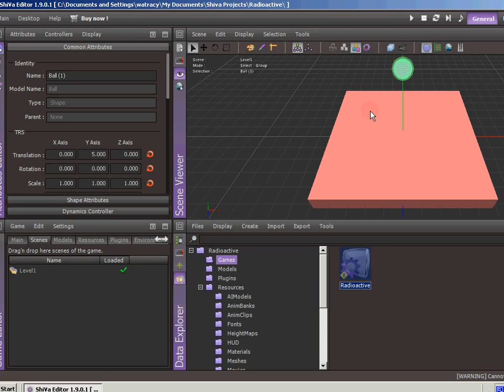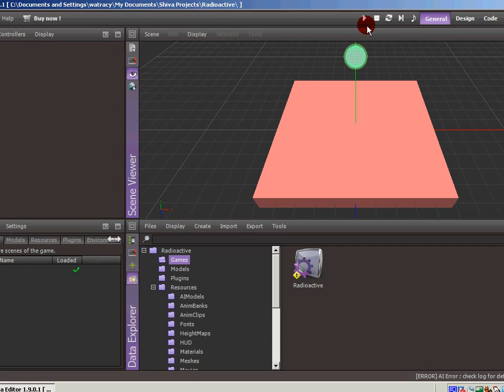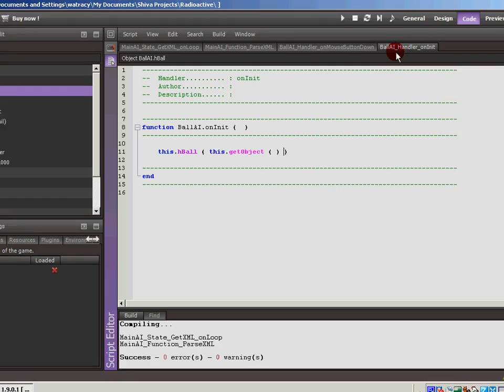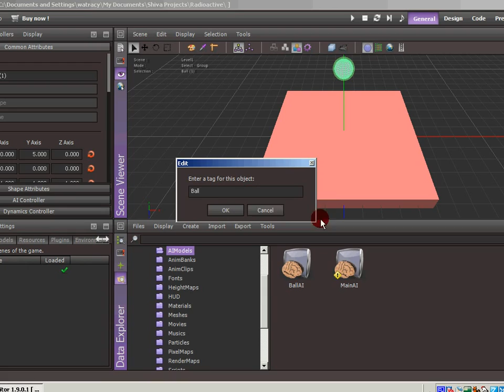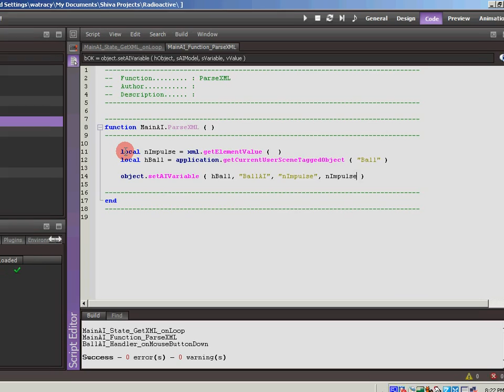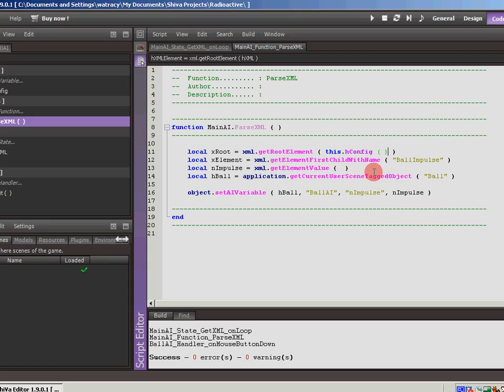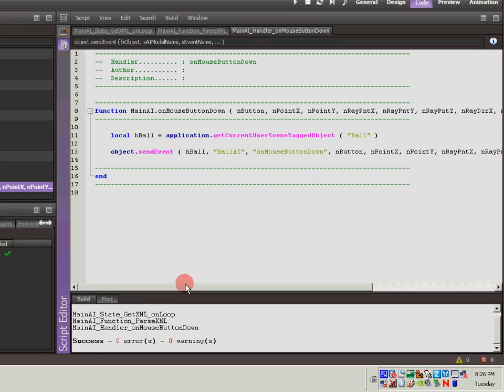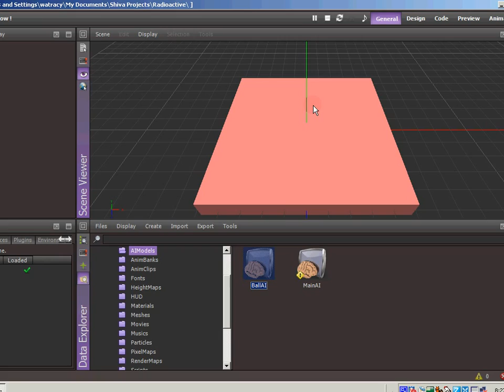Vid 4 - Setting AI Variables and Basic Event Handling in Shiva3D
Next video in my game development series. I give a brief overview of setting AI variables externally, further XML handling and basic event processing.

I will be developing a mobile game from scratch, knowing next to nothing about the game development process. . Also follow Subspace Games on Facebook and SubspaceGames on Twitter.